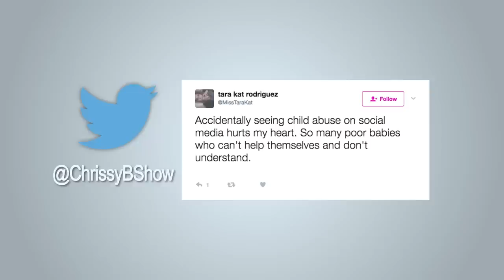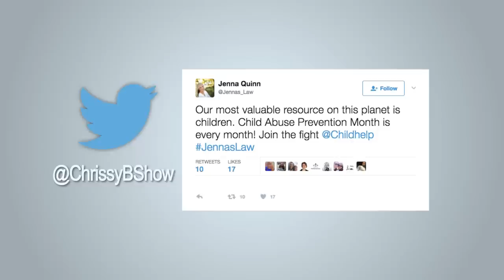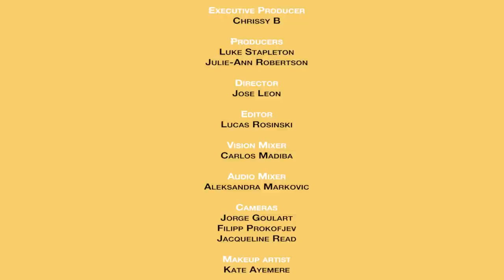How to Spot & Stop a Paedophile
31.05.17 - EP056

NOTE TO VIEWERS: If you need to ask Marilyn Hawes a question or for some free support documents, you can contact her here

(NOTE TO VIEWERS: At 3.00 a tweet from Patrick says that educators are mandated reporters of child abuse. They are in Drake, Saskatchewan where Patrick lives – but not in the UK (Excluding Northern Ireland). In the home nations we have ‘discretionary reporting.’)

We explore a very sensitive issue that many, particularly the parents amongst us, don’t like to think about. There are currently over 57,000 children identified as needing protection from abuse here in the UK, yet still there is little to no adequate training for spotting the signs and behaviours and preventing abuse before it is too late.

Founder of Enough Abuse UK, Marilyn Hawes openly speaks about how her three sons were sexually abused by their Headmaster, who was also Marilyn’s boss and best friend and the massive impact that had on her mental health when she found out. Then Marilyn gives some key points from the training programme that she delivers up and down the country. Whether you’re a parent, teacher, sibling or friend - what Marilyn teaches is vital for keeping our younger generations safe and free from abuse.